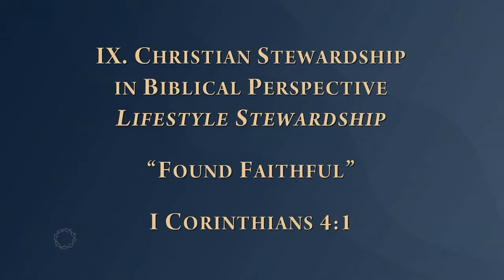November 7, 2021 AM — Found Faithful